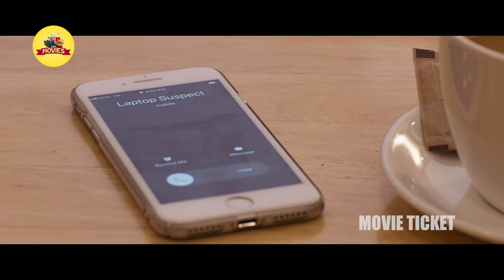Dulquer Salmaan Scam Interesting Scene || Kanulu Kanulanu Dochayante Movie || Movie Ticket